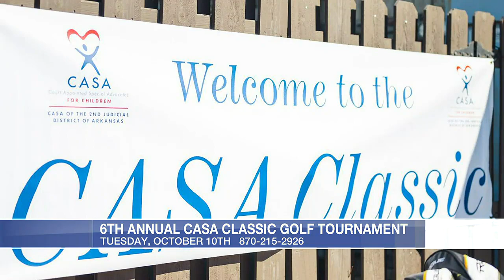Midday Interview: 6th annual CASA Classic golf tournament